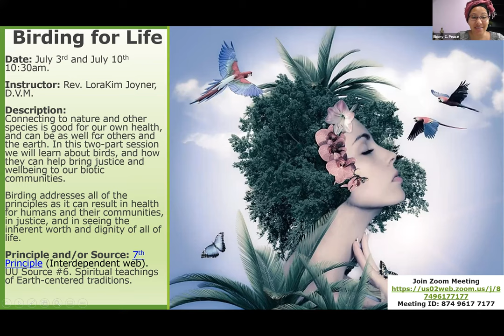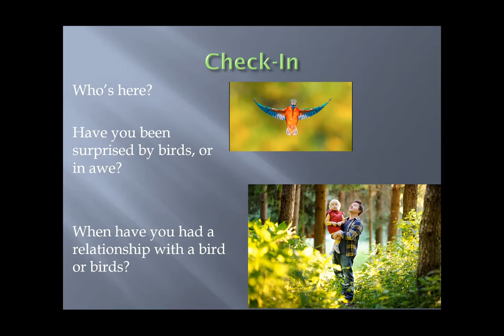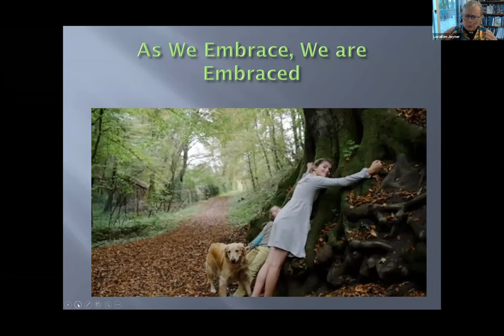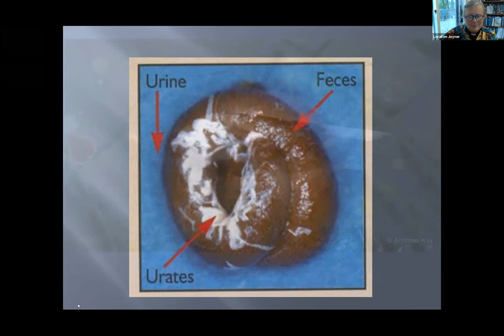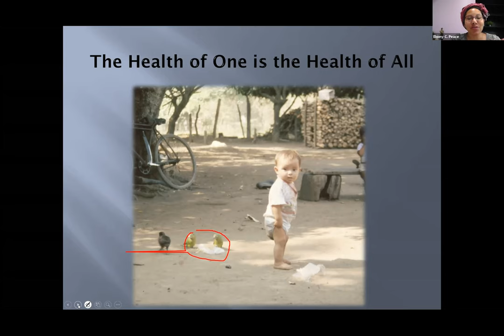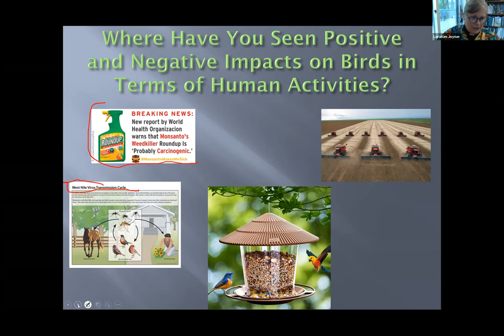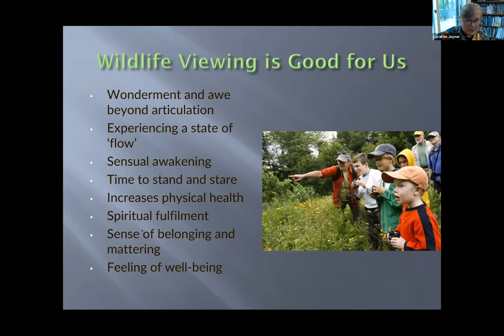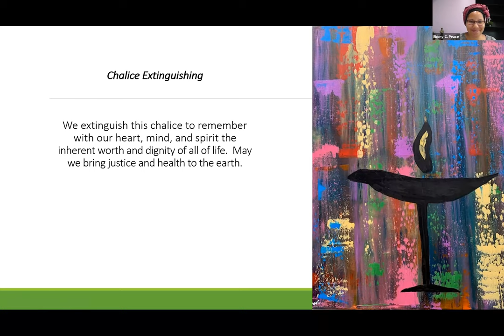Birding for Life - Part 2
Date: July 10th

Instructor: Rev. LoraKim Joyner, D.V.M.

Description:
Connecting to nature and other species is good for our own health, and can be as well for others and the earth. In this two-part session we will learn about birds, and how they can help bring justice and wellbeing to our biotic communities. Birding addresses all of the principles as it can result in health for humans and their communities, in justice, and in seeing the inherent worth and dignity of all of life.  Primarily it begins with principle #7 to see humans in a web of life and by seeing the beauty of each life around us, we bring justice and health to the earth.

Principle and/or Source: 7th Principle (Interdependent web). UU Source #6. Spiritual teachings of Earth-centered traditions.